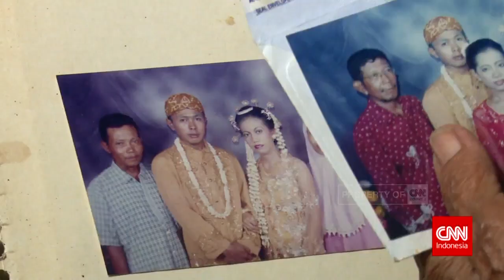Mendamba Surga di Usia Senja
Taat beribadah. Pariyem, 93 tahun tak luput meninggalkan ibadah ke masjid. Meski dengan peralatan salat yang sederhana, bahkan mukena yang telah usang. Keterbatasan membaca dan menulis, tak membuat Pariyem berhenti mengikuti kajian tafsir Al Quran. Semangatnya tinggi, membuat pengurus masjid tergerak untuk mengajari Pariyem mengaji. Sudah sekitar 51 tahun, Priyem bekerja sebagai buruh linting rokok klobot yang hingga kini masih Ia tekuni. Upahnya memang tak seberapa, tapi pabrik itu sudah Ia anggap sebagai rumah kedua bagianya. Jarak rumah ke pabrik cukup jauh. Namun pariyem memilih untuk berjalan kaki lantaran ongkos naik kendaraan cukup mahal. Hidupnya memang serba kekurangan. Tapi untuk menuntut ilmu agama semangat pariyem tak pernah usang.